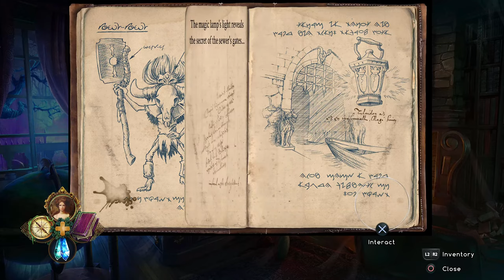Endless Fables Dark Moor - Walkthrough | Trophy Guide | Achievement Guide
Endless Fables Dark Moor Walkthrough, Gameplay, Trophy Guide and Roadmap, Achievement Guide and Roadmap, 100% Walkthrough, No commentary, Platinum Guide, Platinum Walkthrough, 1000G. Table of contents in the description below.

0:00 Main Game - Casual
1:52 Pumpkin 1
2:12 No Help Needed - Finish a HOP in 90 seconds.
5:05 Efficient Mender - You've successfully fixed the cart.
5:30 Sweet Tooth - You've decorated a lovely cake.
9:14 Morphing Object 1
11:06 Apprentice - Complete two Minigames without skipping.
15:11 Witty Fellow - Finish two Minigames in 60 seconds without skipping.
15:17 Mighty Magician - You defeated a cursed creature.
15:25 Precise Seeker - Finish a HOP without mistake.
16:47 Linguist - You've translated a word into runic form.
18:22 Cadet - Complete four Minigames without skipping.
20:10 Morphing Object 2 & Pumpkin 2
23:29 Lucky Gambler - You've won against a cunning player.
25:44 Pumpkin 3
26:31 Storyteller - You opened the gate to the Port.
29:18 Morphing Object 3
29:36 Skilled Sorcerer - You defeated the cursed scarecrow.
36:48 Pumpkin 4
37:03 Claw-Some Pal - You saved Mr. Whiskers.
42:22 Pumpkin 5 & Morphing Object 4
46:42 Faster than Lightning - Finish eight Minigames in 60 seconds without skipping.
49:45 Pumpkin 6
50:10 Morphing Object 5
55:23 Kind Necromancer - You summoned a ghost.
59:04 Relentless Investigator - You gained entrance to the MacConnell mansion.
1:00:57 Pumpkin 7
1:01:28 Morphing Object 6
1:01:54 Morphing Object 7
1:08:20 Wonderful Wizard - You defeated the cursed flytrap.
1:14:08 Morphing Object 8 & Pumpkin 8
1:15:11 Friend of all Folk - You rejuvenated the tree folk's home.
1:23:02 Savior of Souls - You freed Blair from the Kelpie's curse.
1:28:52 Maze Master - You've navigated the sewers.
1:29:27 Pumpkin 9
1:29:34 Pumpkin 10
1:36:47 Supreme Finder - Finish all HOPs without any hints.
1:41:39 Swordsman - You obtained the legendary Doomblade.
1:45:49 Grand Master - Finish all Minigames without skipping.
1:47:08 Monster Master - You defeated the Kelpie.

1:47:40 Bonus Chapter - Casual
1:48:20 Pumpkin 11 & Morphing Object 9
1:49:15 Fantastic Fixer - You expertly repaired the elevator.
1:50:49 Mushroom Marksman - You created stepping stones from mushrooms.
1:54:05 Tree Doctor - You've researched the Heart of Nature's symptoms.
1:54:42 Bird Whisperer - You summoned a bird with the power of music.
2:00:23 Pumpkin 12 & Pumpkin Master - Find all collectible items.
2:02:14 Morphing Object 10 & Mirage Hunter - Find all morphing objects.
2:04:07 Table Traverser - You found a creative way to reach the top of the desk.
2:06:54 Platinum - Unlock every Trophy.